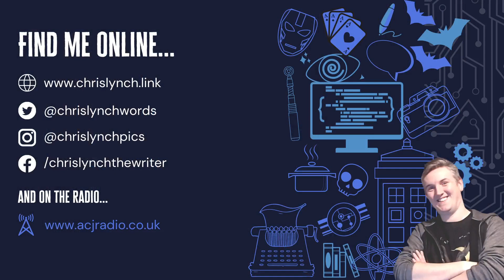Terry and the Monsters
The hospital corridor was cold. The floor was cold, chilling Terry through his socks, and the walls were cold as he traced his fingertips along them to guide him in the dark. His breath didn’t quite mist in front of him, but there was something icy and chemical tasting in the air that chilled the back of his throat and made his lungs burn. Yes, the hospital was cold. Cold, and dark, and utterly empty.

Except for Terry. And them...